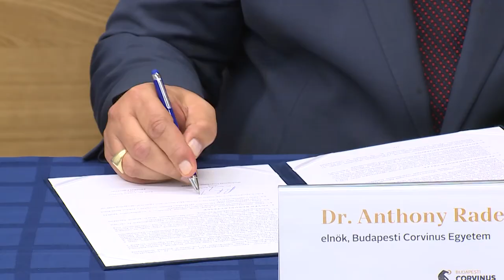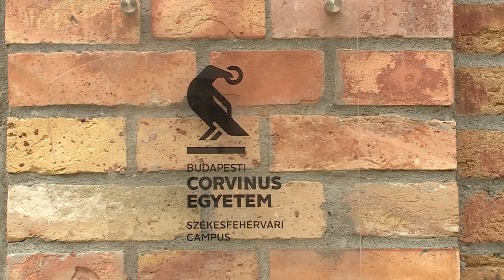"EGY KÖZPONTÚ” EGYETEM JÖN LÉTRE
Egy úgynevezett „egy központú” egyetemről írt alá együttműködést Fehérváron a Corvinus és a Óbudai Egyetem. Az elképzelés szerint a jövőben Az Óbudai Egyetem Alba Regia Műszaki kara veszi át az eddigi, nemrég megépült és átadott Corvinus campust, de akadémiai kérdésekben továbbra is együttműködnek a Corvinus egyetemmel, ugyanakkor rögzítették, Kelet Európa meghatározó egyetemévé szeretnének válni.